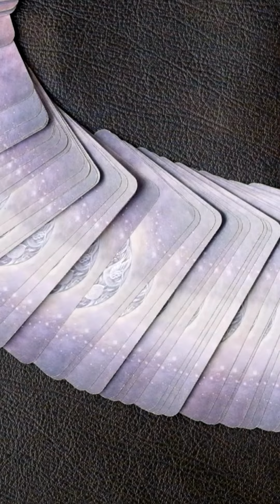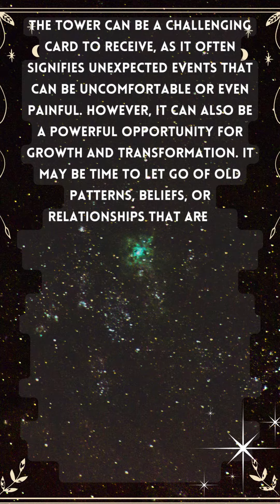Embracing Change: Navigating The Tower in Tarot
In this video, we explore the mystical world of tarot and offer insights into The Tower. We draw a card for the card of the day and provides a detailed interpretation of its meaning. We discuss how The Tower is associated with upheaval, sudden change, and chaos, and how you can embrace these challenges to transform your life.

We also consider the current planetary alignments and zodiac influences, explaining how the fire element and the astrological sign of Mars can further shape the card's meaning. Whether you are experiencing major disruptions or simply seeking to let go of old patterns and beliefs, this card offers a message of hope and transformation.

We delve into the power of energy, passion, and action, offering guidance on how to navigate change with grace and resilience. Whether you are new to tarot or an experienced reader, this video will offer valuable insights and guidance on how to embrace change and transform your life for the better. So sit back, relax, and let us guide you through The Tower in tarot!